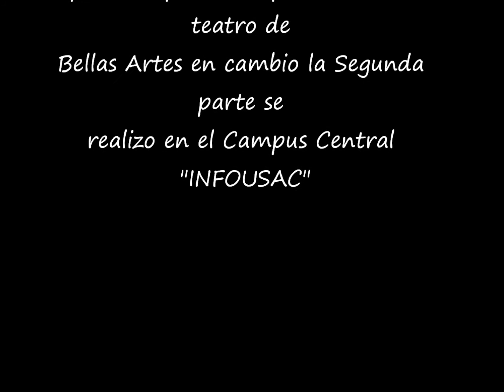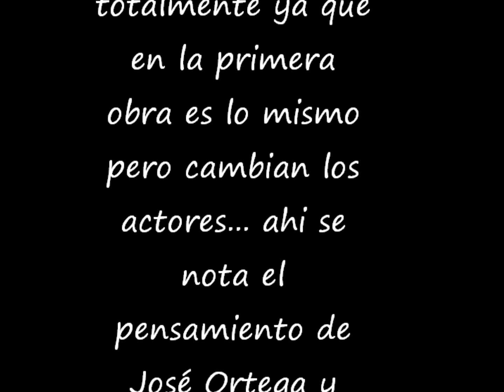Pensamiento de Ortega y Gasset Pienso.... despues actúoMi película.wmv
como el teatro se basa en : "No puede existir una realidad que vista desde cualquier punto de vista resulte siempre idéntica y esto mismo ocurre con el conocimiento. No existe un punto de vista absoluto."